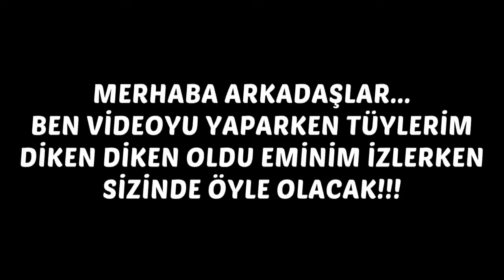Turkiye gruru Emre Mor